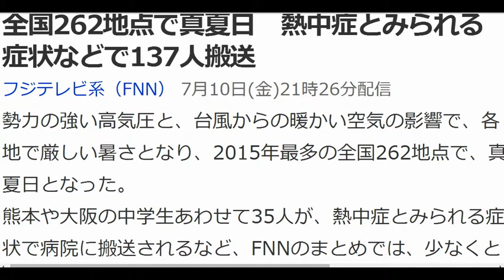真夏日,全国262地点で 熱中症とみられる症状などで137人搬送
全国262地点で真夏日　熱中症とみられる症状などで137人搬送
勢力の強い高気圧と、台風からの暖かい空気の影響で、各地で厳しい暑さとなり、2015年最多の全国262地点で、真夏日となった。
引用元：(フジテレビ系（FNN）)